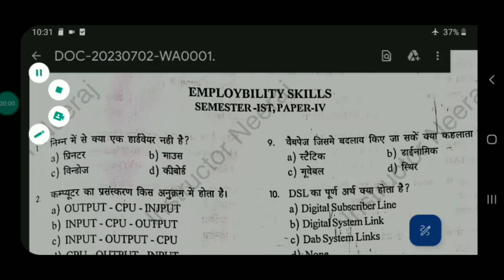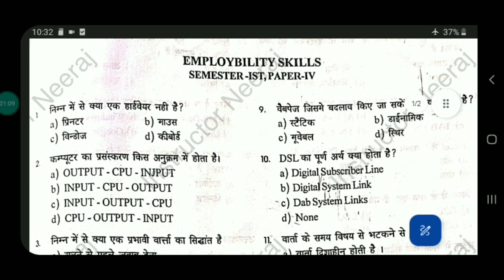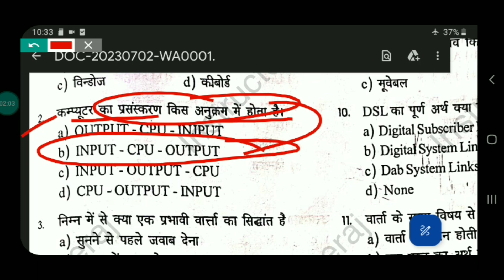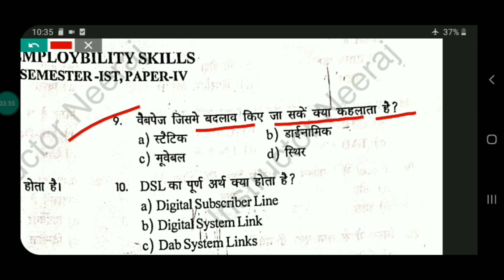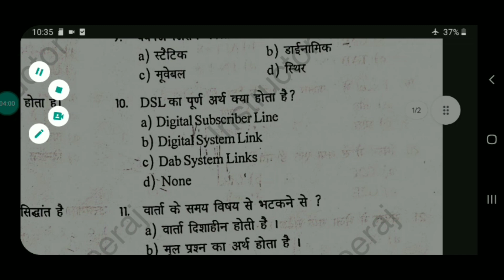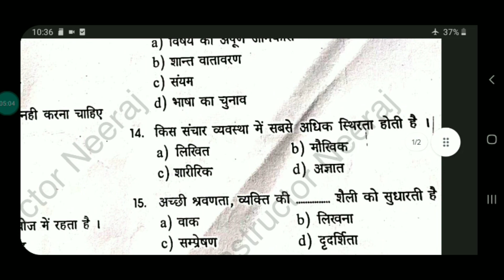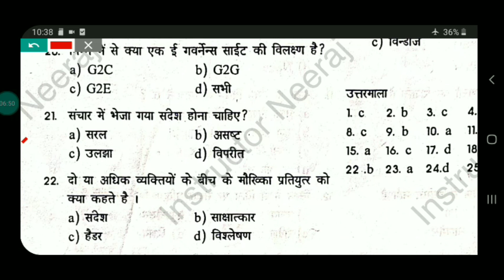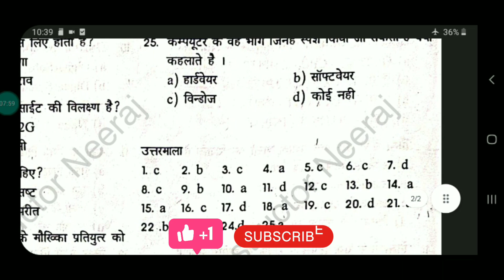Employability skills Questions | ITI Exam 2023 | Class-5 📄📄📄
Employability skills Questions | ITI Exam 2023 | Class-5  📄📄📄 @ITIandcitsweldertrade

Apprentice Job
Government Job

Employability Skill